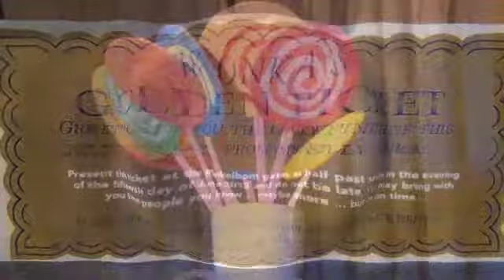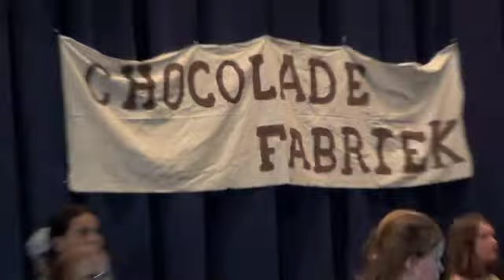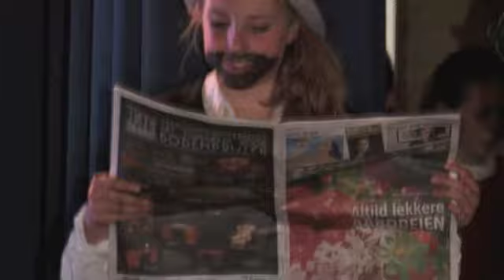Charly & the Chocoladefabriek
Musicalklas van Ateliers Majeur speelde zaterdag 15 juni "Charly en de Chocoladefabriek" als eindpresentatie. De zaal van De Rinkelbom in Heerenveen was goed gevuld om de dames en enkele heren in een wervelend optreden aan het werk te zien.